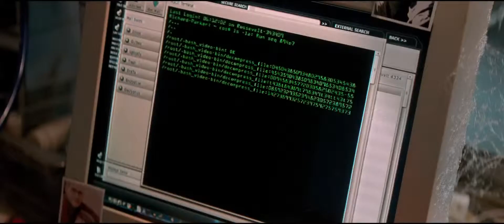The Amazing Spiderman 2 2014 Movie Trailer